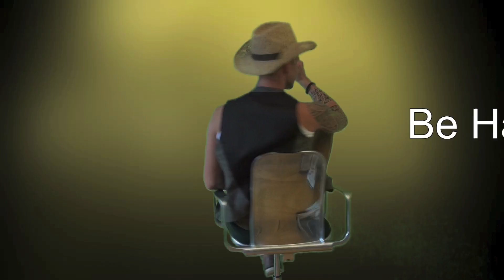Make up challenge Teil 1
Heute eine Herrausforderung der ganz besonderen Art. Schminken mit verbundenen Augen. Ich schmeiss wich weg. Das war wirklich eine spezielle Erfahrung.